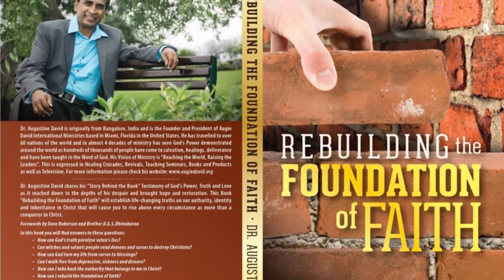Dr Augustine David | How you Receive Your Miracle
Watch and receive your miracle in Jesus Name